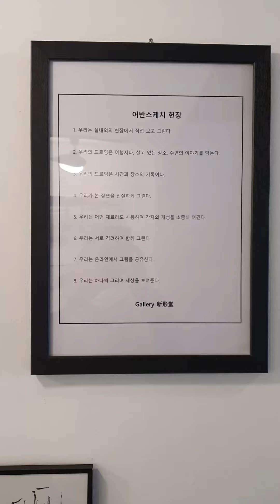2020 수묵비엔날레 특별기획전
신형당이 어반스케치와 수묵을 콜라보한 수묵어반스케치로 2020 수묵비엔날레 특별기획전에 참가하였습니다